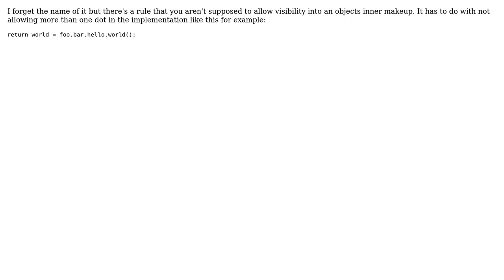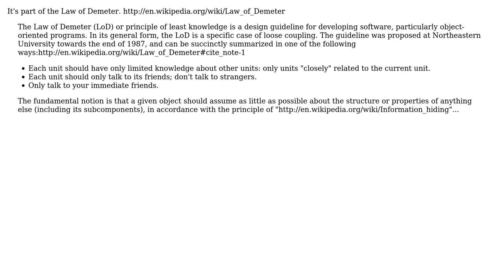What's that rule where you aren't supposed to give visibility into an object called?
With thanks & praise to God, and with thanks to the many people who have made this project possible! | Content (except music & images) licensed under CC BY-SA | Music | Images & others | With thanks to user RichC user gnat user david.pfx and the Stack Exchange Network Trademarks are property of their respective owners. You are responsible for your own actions.